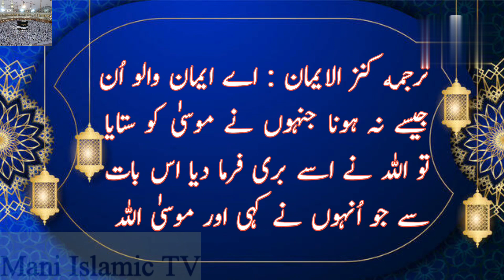Hazrat Musa aur Dourne wala pathar/Running Stone/Dodne wala pathar/prohet Moosa/Mani Islamic TV